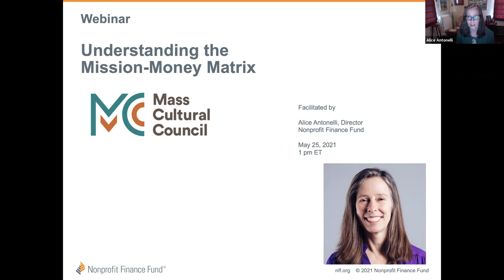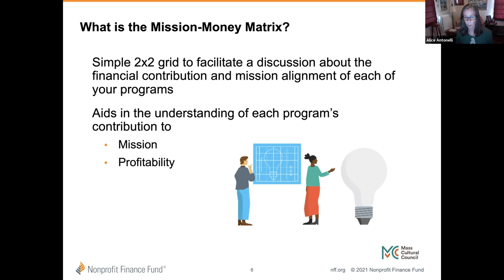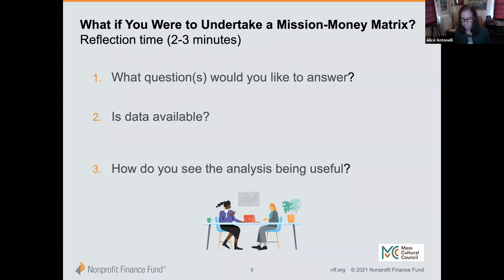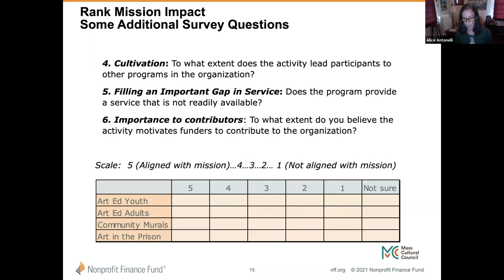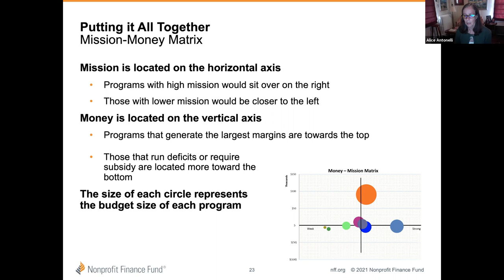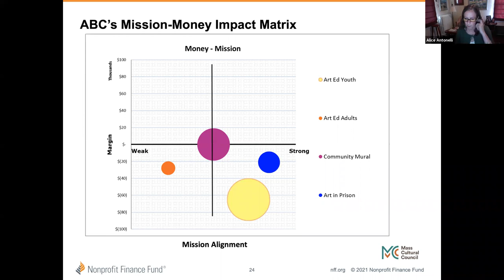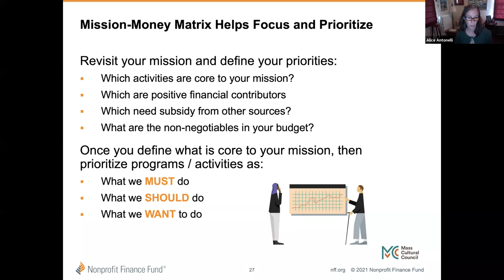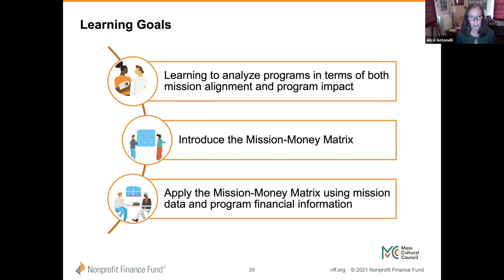Understanding Your Mission/Money Mix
The Mass Cultural Council Recover, Rebuild, and Renew series is designed to help cultural nonprofits plan a post-COVID operating environment for organizations and creative workers. In this session, we explore Nonprofit Finance Fund’s Program Economics Analysis to see how mission can inform financial decisions, explore where well-placed subsidy can maximize an organization’s impact, and determine how to adapt programs in response to the current moment.